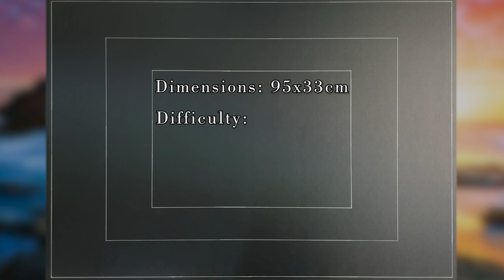Bridgewater Bay at Sunset 1000 Pieces Schmidt Puzzle | Time Lapse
Bridgewater Bay at Sunset
Pieces: 1000 Panorama
Brand: Schmidt
Time to finish: 4 hours and 51 minutes